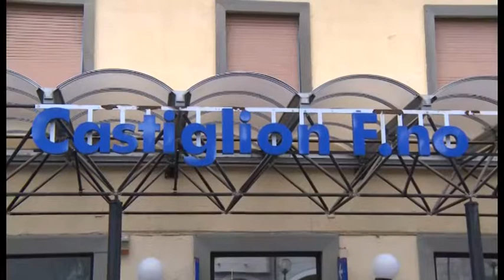Emanuele Petri, un eroe moderno: le commemorazioni a Castiglion Fiorentino